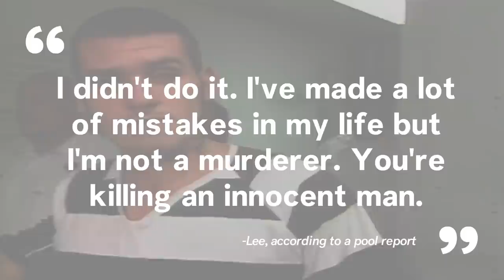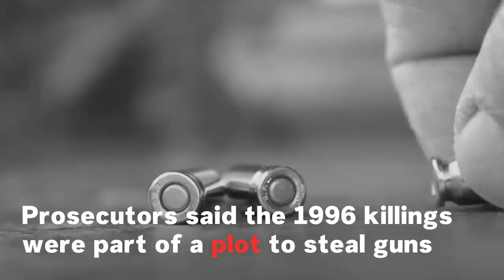Who Was Daniel Lewis Lee? First Federal Execution In 17 Years Carried Out In Indiana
The first federal execution in almost two decades was carried out on the morning of Tuesday, July 14 after a 5-4 Supreme Court ruling cleared the way overnight. Daniel Lewis Lee, 47, died by lethal injection at the US Penitentiary in Terre Haute, Indiana for the 1996 killings of Arkansas gun dealer William Mueller, his wife Nancy Mueller and her 8-year-old daughter, Sarah Powell.